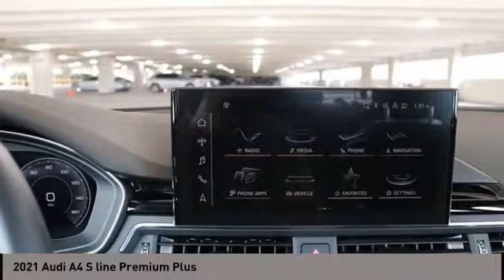2021 Audi A4 San Antonio TX 00MP8444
2021 Audi A4 S line Premium Plus

Audi Dominion
 21105 IH 10

This vehicle wont be on the lot long! Luxury redefined! Turbocharger technology provides forced air induction, enhancing performance while preserving fuel economy. With just over 10,000 miles on the odometer, this 4 door sedan prioritizes comfort, safety and convenience. Top features include heated front seats, leather upholstery, front dual-zone air conditioning, and power front seats. Under the hood youll find a 4 cylinder engine with more than 200 horsepower, and for added security, dynamic Stability Control supplements the drivetrain. Our team is professional, and we offer a no-pressure environment. Wed be happy to answer any questions that you may have. We are here to help you.